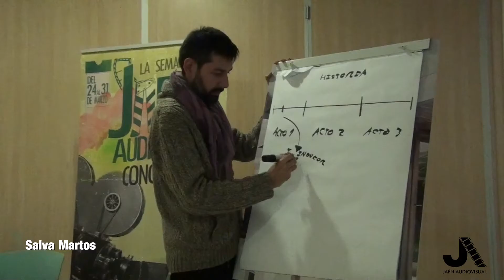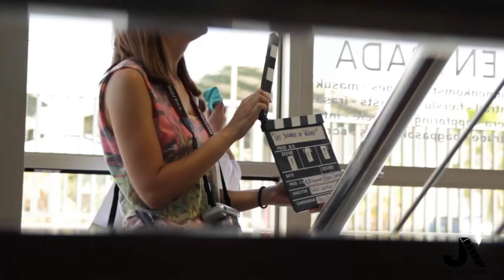2 años de JAÉN AUDIOVISUAL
Vídeo resumen de estos dos años de actividad cinematográfica.